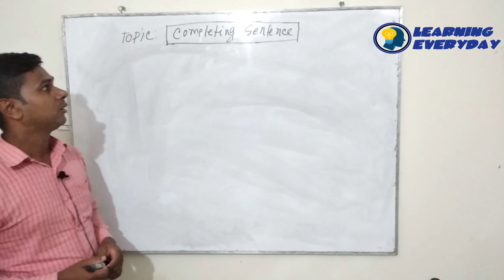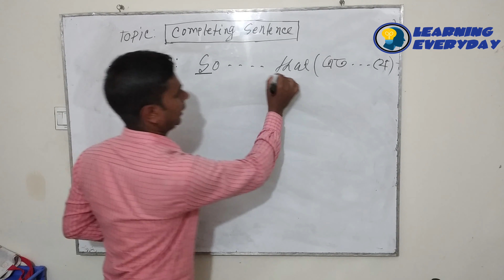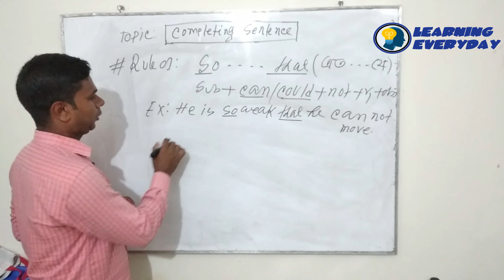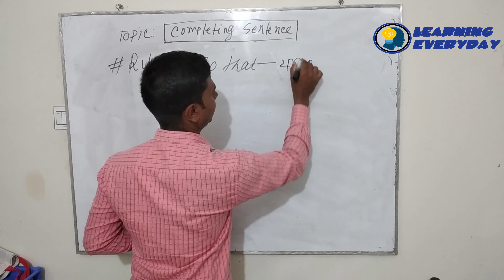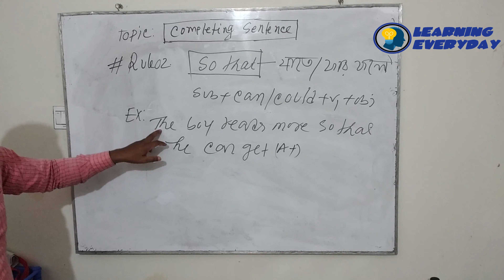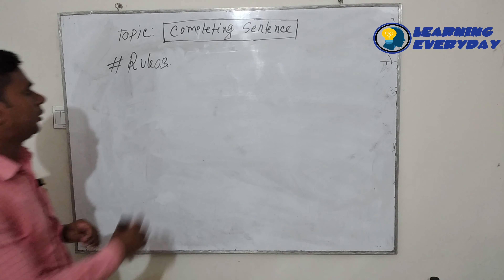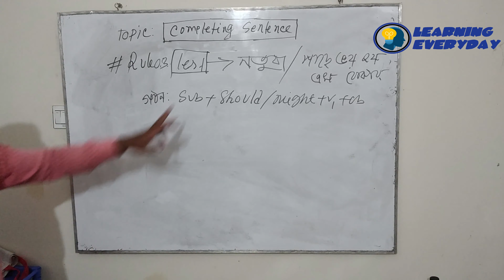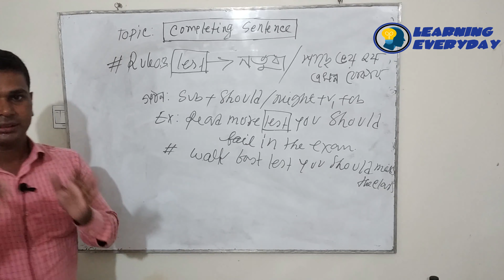Completing Sentence || Part - 1 || Al-Amin Sir